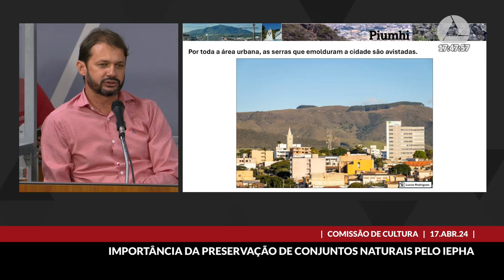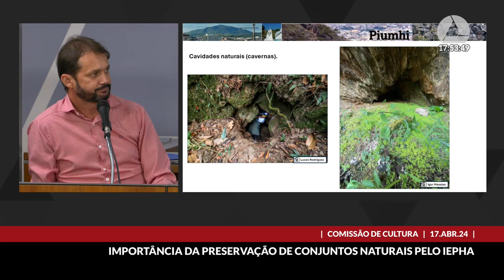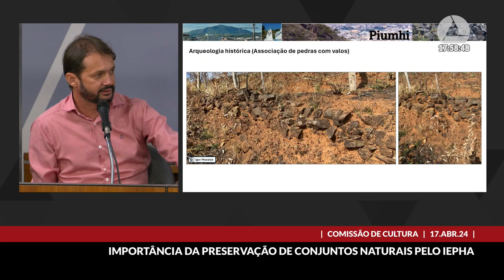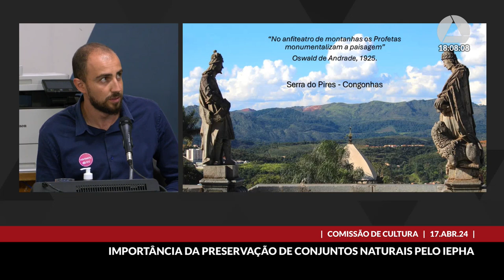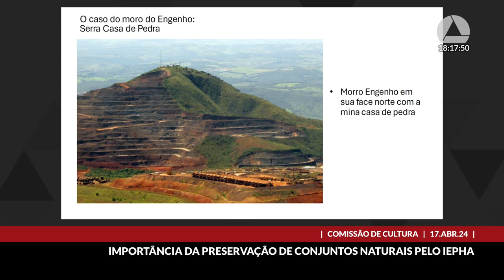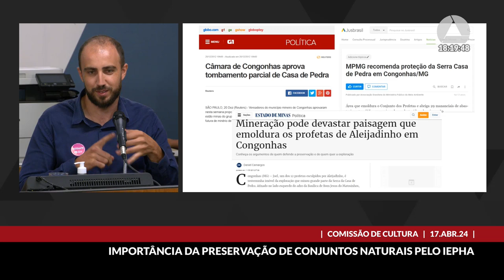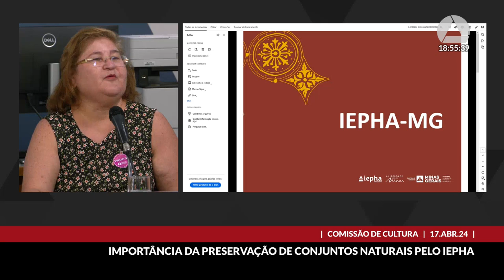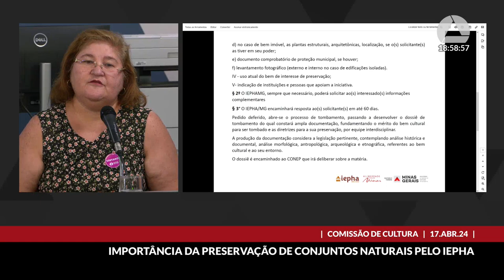17/04/2024 16:00 - Comissão de Cultura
Finalidade da audiência: Debater com o Instituto Estadual do Patrimônio Histórico e Artístico de Minas Gerais - Iepha -  a importância do acautelamento por meio de tombamento em nível estadual da Pedra Grande, em Itatiaiuçu; da Serra dos Pires, em Congonhas; da Serra de São José, em Tiradentes; e do conjunto de serras de Piumhi.